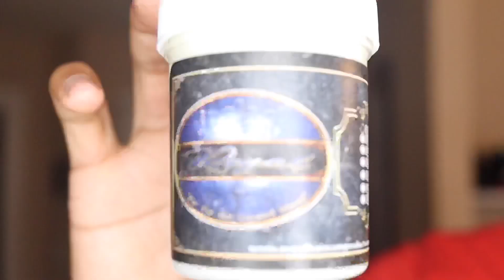Haircut Update + Brush Session, Staring My 1st Week Of Wolfing!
i do now own copyrights to any music !